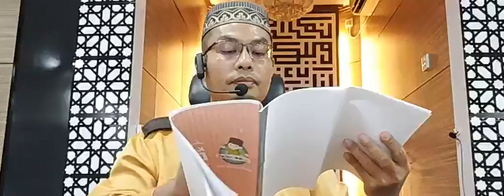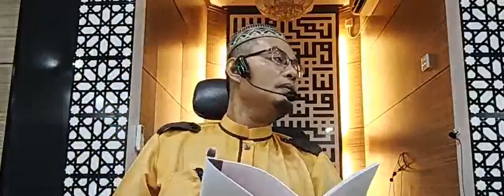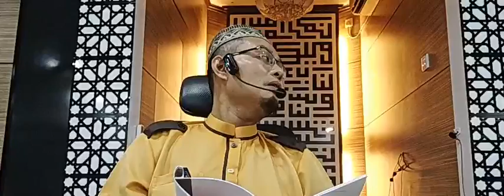Ustaz Hassan Che Mat: Kuliah Adab Doa (Ikhlas dan Tauhid)